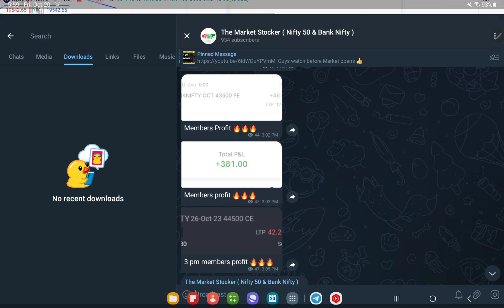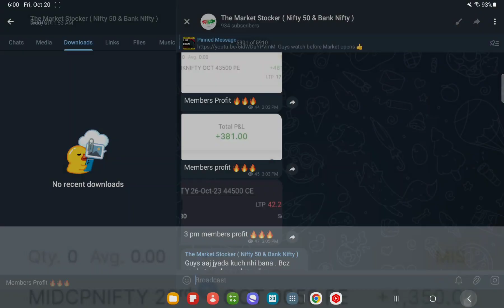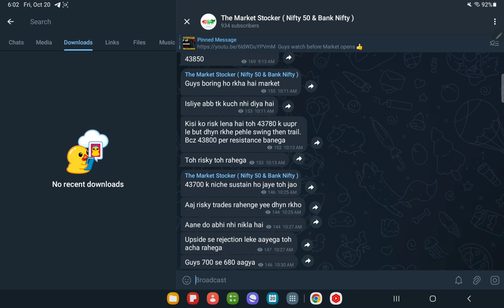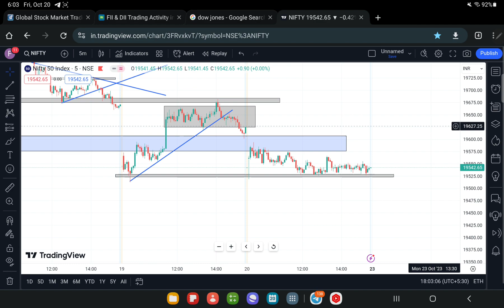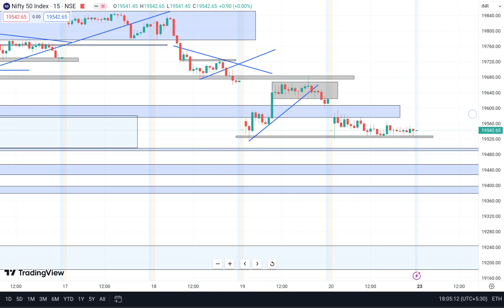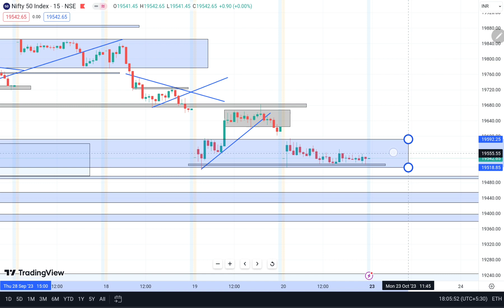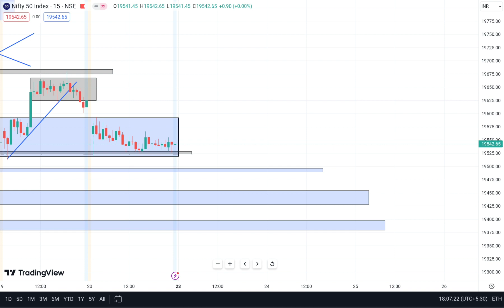NIFTY 50 PREDICTION FOR MONDAY, 23TH OCT 2023 ? MARKET ANALYSIS FOR TOMORROW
Nifty BankNifty Analysis for 17th oct 2023

Topics Covered

nifty analysis
banknifty analysis
stocks analysis
Banknifty Prediction
Nifty Prediction
stocks analysis
tomorrow share market tips
market tomorrow

Nifty BankNifty Analysis for 13th OCT 2023

Topics Covered

nifty analysis
banknifty analysis
stocks analysis
Banknifty Prediction
Nifty Prediction
stocks analysis
market tomorrow